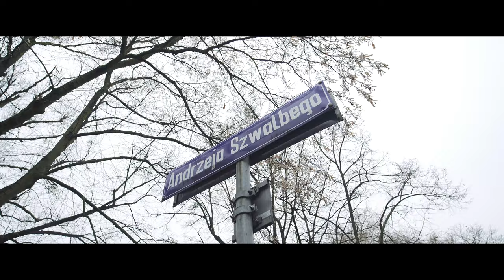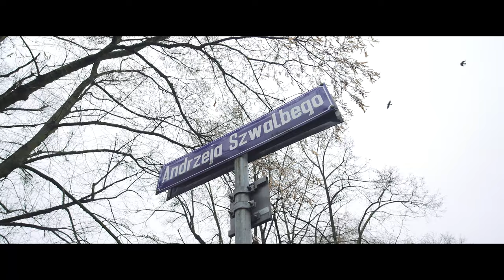Andrzej Szwalbe - "Bydgoscy Avengersi"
Rok 2023 kończymy materiałem o patronie ostatnich 12 miesięcy w Bydgoszczy, czyli wielkim Andrzeju Szwalbe!

Lista jego zasług? Naprawdę długa! Zresztą, sprawdźcie sami, oglądając!

00:00 - Intro
01:05 - Andrzej Szwalbe - początki
03:07 - Andrzej Szwalbe - Wielki budowniczy Bydgoszczy
5:59 - Upamiętnienie

Projekt współfinansowany ze środków Miasta Bydgoszczy!

PATRONITE!

Dziękuję:
-Dariusz Szamałek,
-Krzysztof Wosiński,
-Inna Yaremchuk,
-Paweł Czyż.